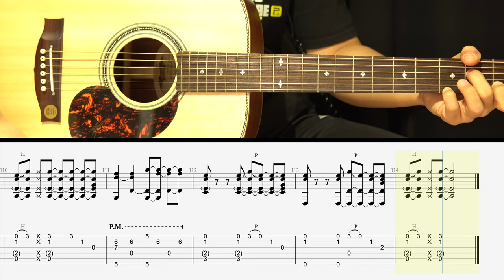NewJeans(뉴진스) - OMG 기타레슨 l 최기타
풀 스코어에서 악보 판매중입니다.

6번줄은 D drop튜닝이구요 원곡 템포는 BPM 127 입니다.

참고하시라고 BPM 60에 맞춰서 연주해봤습니다.

즐거운 기타연습되시길 바랍니다.